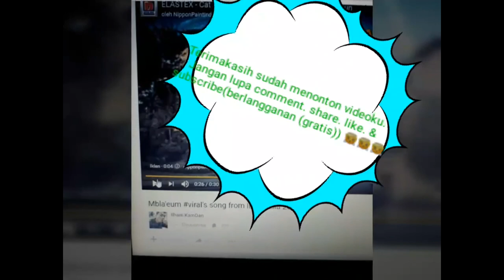Joker ended tragically !!! Edition comedy Elsa, Spiderman, and Joker part2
Salam IKD